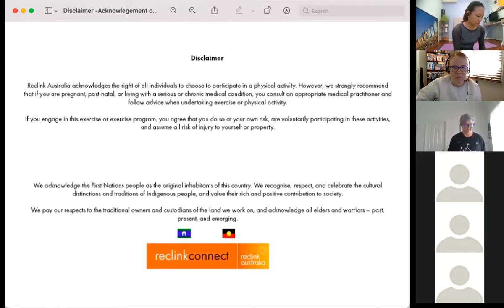Pilates with Elaine 2